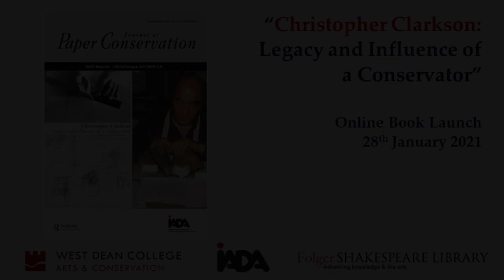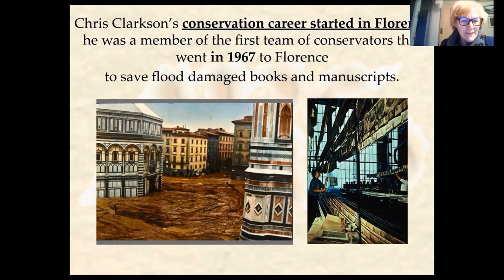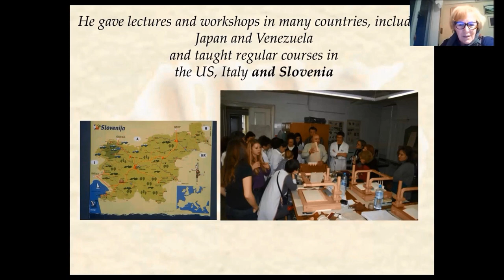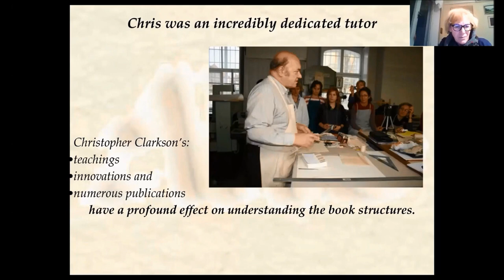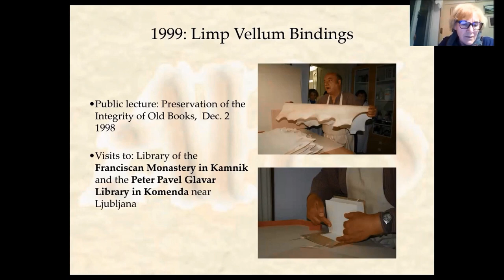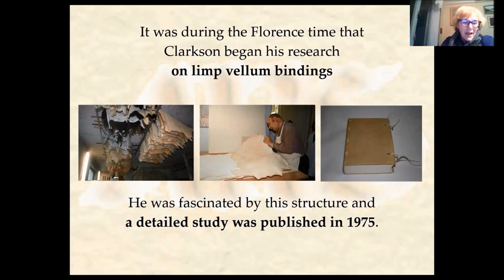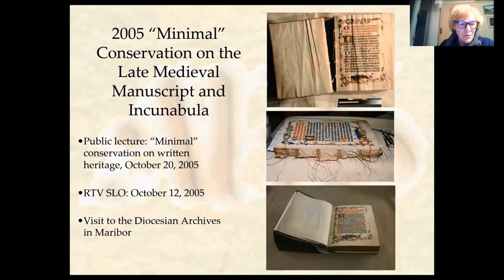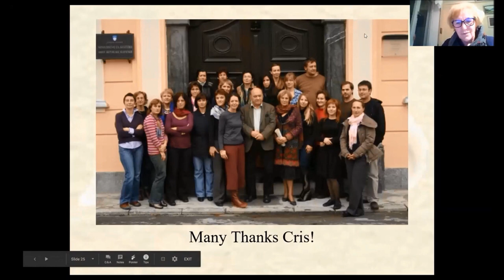Clarkson Launch 004 - J. Vodopivec Tomažič - Clarkson & Teaching: Conservation Training in Ljubljana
Jedert Vodopivec Tomažič is a retired professor from the University of Ljubljana in Slovenia, she taught preservation of the written heritage and also taught at the Alma Mater Europaea ECM in Slovenia. She was Head of the Book and Paper Conservation Department at the Archives of the Republic of Slovenia from 1990 until recently. She obtained her Bachelors and Masters degree in Chemistry Science and PhD in Conservation Science at the University of Ljubljana.
She has authored national and international papers, organized conferences, seminars and workshops on conservation of the written and graphic cultural heritage and is collaborating in research projects on book and paper conservation.

Tomažič, Jedert Vodopivec. ‘Christopher Clarkson and Teaching: Book Conservation Staff Training in Ljubljana’. Journal of Paper Conservation 20, no. 1–4 (2 October 2019): 36–46.

Christopher Clarkson's teachings, innovations and numerous publications had a profound effect on understanding book structures. However, his main contribution was undoubtedly that of abandoning the rebinding practice based on bookbinding traditions until the twentieth century, in favour of expertise and scientifically grounded principles of modern book conservation. Clarkson trained and mentored many conservators worldwide, including some from Slovenia. He was engaged by the Book and Paper Conservation Centre of the Archives of the Republic of Slovenia in Ljubljana eight times to teach book conservation. The participants not only began to understand Clarkson's conservation theories and principles, they also began to fully adopt his book conservation methods.